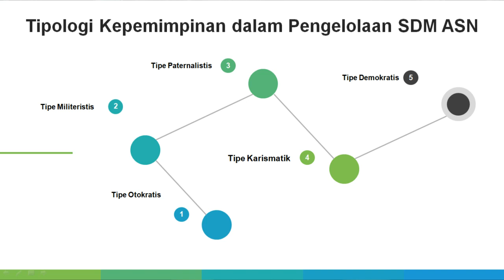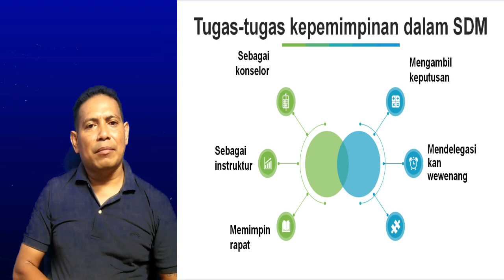Tata Kelola SDM Pemerintahan Part 8 (Tipologi Kepemimpinan dan Tugas-Tugas Kepemimpinan)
Kepemimpinan merupakan suatu proses dengan berbagai cara mempengaruhi,mendorong,dan mengendalikan orang atau sekelompok orang untuk mencapai suatu tujuan bersama. Dalam sebuah orgbanisasi kepemimpinan sangat dibutuhkan untuk mengarahkan, mengontrol/mengendalikan SDM.

Signifikansi kepemimpinan inilah akan dijelaskan dalam video ini yang tentunya membahas tentang tipologi kepemimpinan dalam pengelolaan SDM ASN dan tugas-tugas kepemimpinan dalam manajemen SDM ASN.